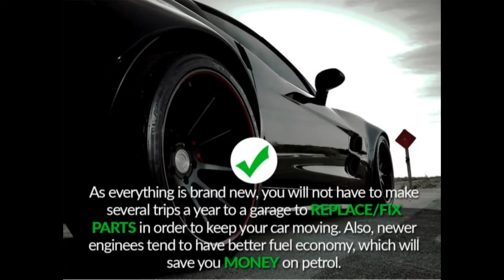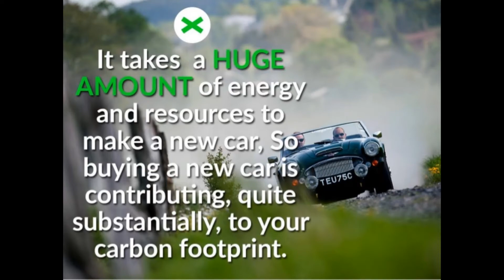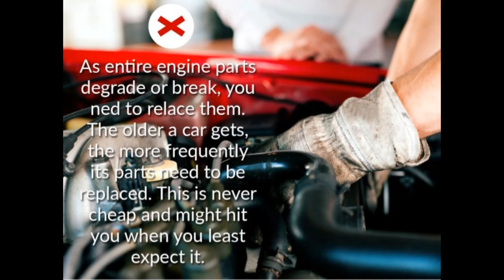HOW TO BUY A CAR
FIRST HAND KNOWLEDGE TO BUY A CAR
TIPS, TRICKS & ADVANTAGES & DISADVANTAGES TO BU A NEW AND OLD CAR